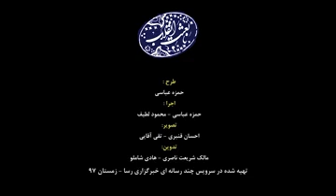از پاتوق تبلیغاتی تا تشکیل دادگاه انقلاب در سر پل ذهاب